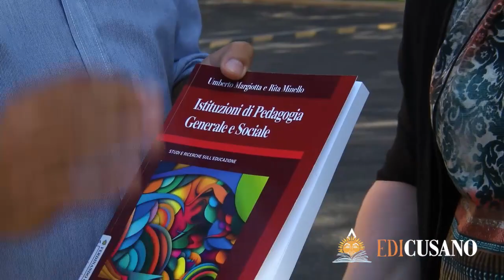Edicusano: presentazione del libro "Istituzioni di pedagogia genera e sociale" - RIta Minello